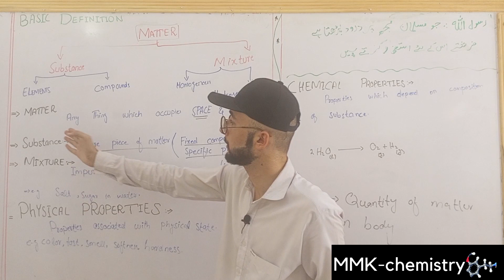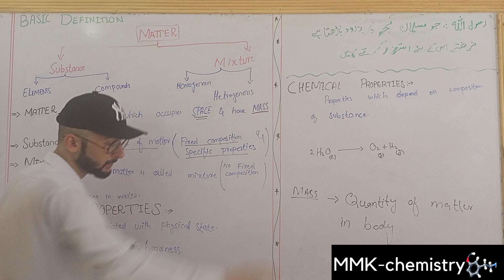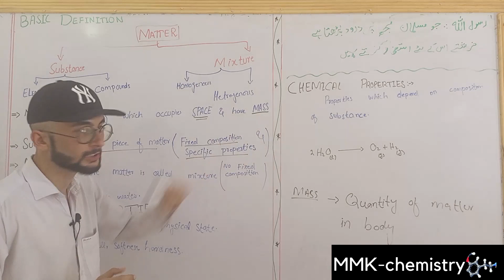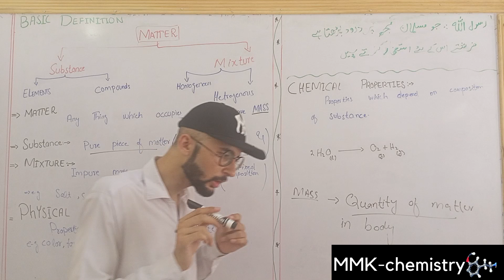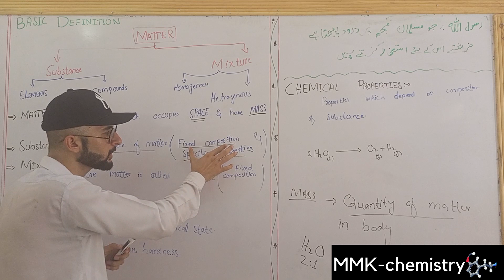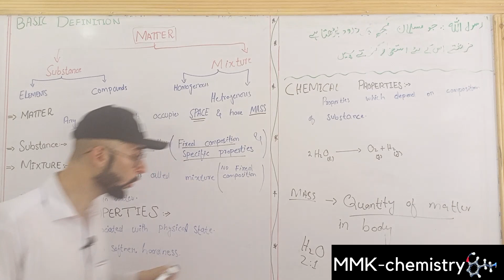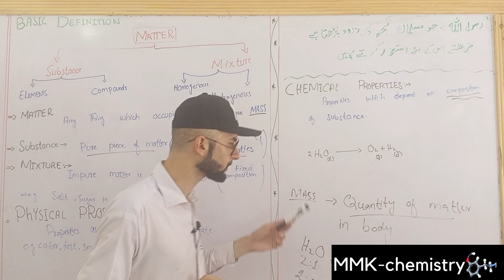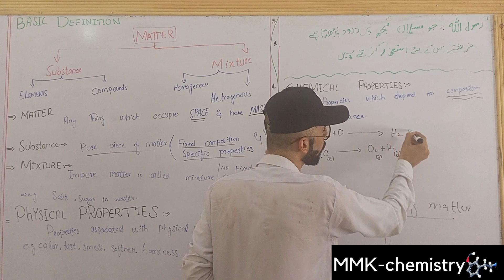basic concepts in chemistry | class 9th | mmk chemistry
mmk-chemistry
in this video we are going to study some basic concepts in chemistry such as matter , substance, element , mass , chemical properties and physical properties .

0:00 intro
0:30 matter
2:35 mass
4:07 substance
4;43 mixture
5:00 physical properties
6 ;32 chemical properties